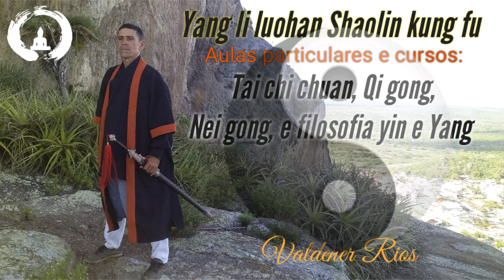Shaolin Xiao hong quan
Salvador Bahia Brasil professor Valdener Rios